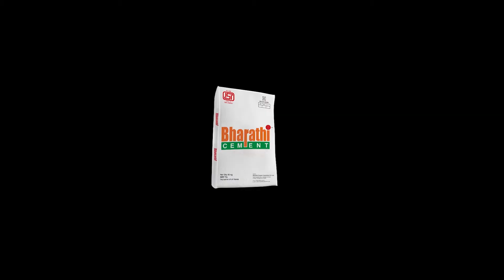సిగ్నల్స్ తిప్పలు ...| chinnamma muchatlu | Hybiz Telugu